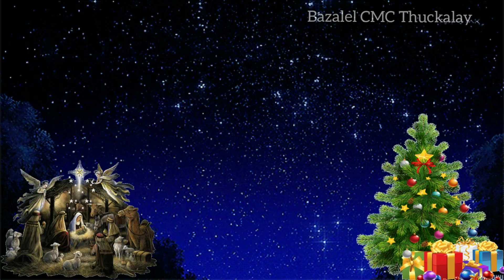മഞ്ഞണിഞ്ഞ രാവ്/Latest Christmas Song 2021/CMC Sisters/Fr.Sinto/Sr.Deepa CMC/Fr.Lijo/Roby Jose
Lyrics- Fr.Lijo Thekkel
Vocal - Sr.Deepa Therese CMC
Orchestration & mixing - Roby Jose
Chorus(on screen) - Sr.Soona Rose,Sr.Leena Rose,Sr.Emily Rose,Sr.Jenny Therese,Sr.Krupa Rose,Sr.Janet Maria,Sr.Diya Mary Agnes
Recording - Vibin ( Enhore Waves Creation, Thamaraikulam)
Camera - Sr.Amal Blessy CMC
Video Editing - Sr.Deepa Therese CMC

Production - Sr.Vinaya CMC & Councillors# Chavara Province Thuckalay
Media Councillor - Sr.Jessy Therese CMC

Special Thanks to Sr.Lincitta & Children( St.Joseph Children's  Home, Netta),
Students of Carmel Matha Matric Higher Secondary School,Kanniyakumari &
Youth of Manjalummoodu Parish

Lyrics

Gloria (2) Gloria in Excelcis Deo (4)

Bethlehem ഗോശാല തന്നിൽ
താരങ്ങൾ കണ്ണു ചിമ്മും രാവിൽ (2)
തൂമഞ്ഞു പെയ്യുമീ രാത്രിയിൽ
ദൈവ പുത്രൻ മനുജനായ് പിറന്നു (2)
മിന്നും മിന്നും താരക പ്രശോഭയിൽ (2)

  മഞ്ഞണിഞ്ഞ രാവിലന്ന് മാലാഖമാർ പാടി
  Gloria (2) Gloria in Excelcis Deo

മാലാഖമാർ പാടും ശാന്തിഗീതം
കേട്ടൊരാ ഇടയന്മാർ യാത്രയായ് (2)
പുൽക്കൂട്ടിൽ ഉണ്ണിയെ ദർശിച്ച നേരം
താണുവണങ്ങി മോദമൊടേ (2)

.Chorus.

ആകാശവീഥിയിൽ താരകം കണ്ടപ്പോൾ
ജ്ഞാനികൾ മൂവരും വന്നണഞ്ഞൂ(2)
ദൈവത്തിൻ പുത്രനെ കണ്ട വരന്നേരം
വന്ദനം ചൊല്ലി കാഴ്ചയേകി (2)